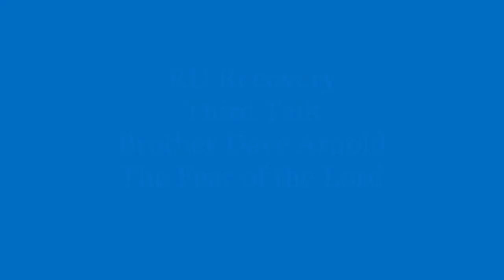April 17 R&D Talk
Bro. Dave Arnold is hosting this week's RU talk